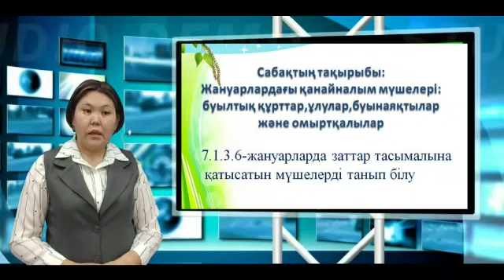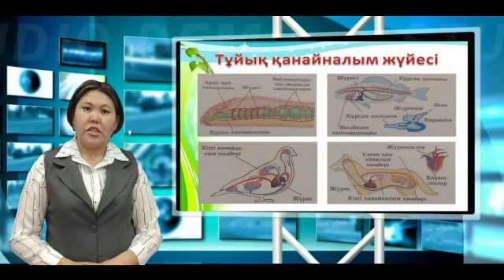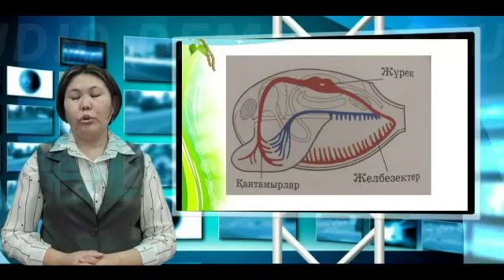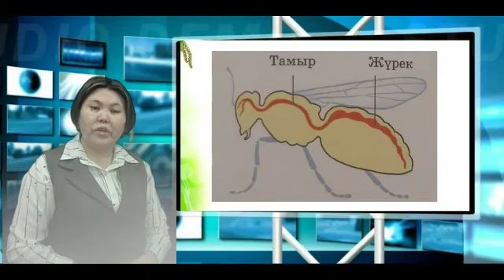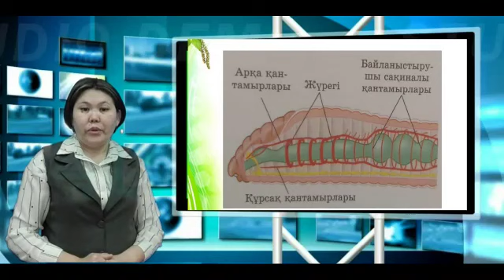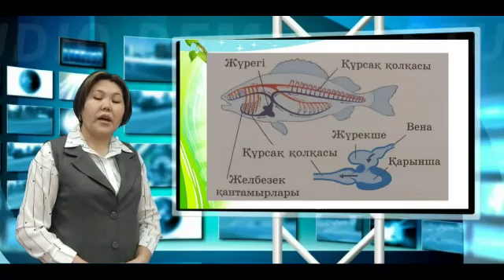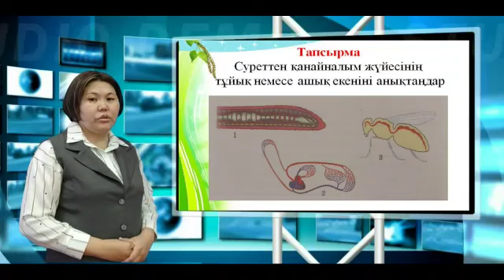Жануарлардағы қанайналым мүшелері, Биология, 7 сынып